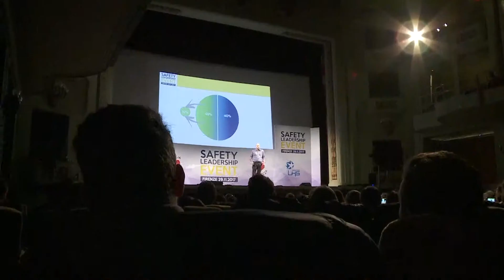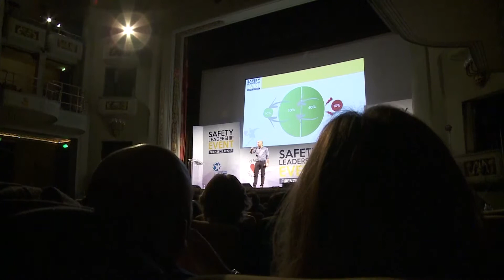SLE17 - 05 Processo di cambiamento